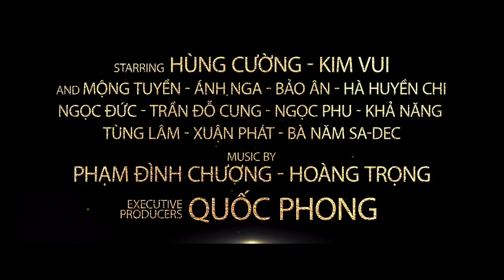Save Our Films Project: The Purple Horizon (1971) - Chân Trời Tím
The “Save Our Films” Project is aimed at raising awareness amongst young Vietnamese American about the rich film heritage of our country pre-1975. This is the last effort to find and restore all films made in "The Golden Era" (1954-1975). Most are 16mm and 35mm formats, which are close to 50 years or older and in the process of decaying. These are for the new generations of Overseas Vietnamese to appreciate and learn about their roots. The films will live on FOREVER in the digital era.